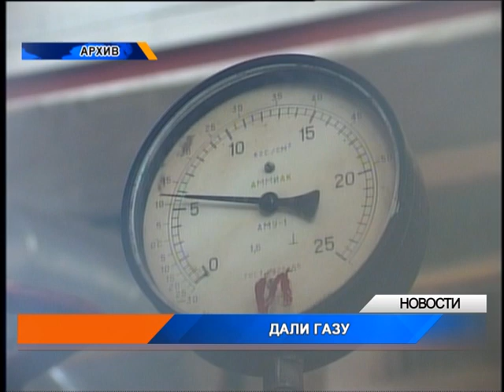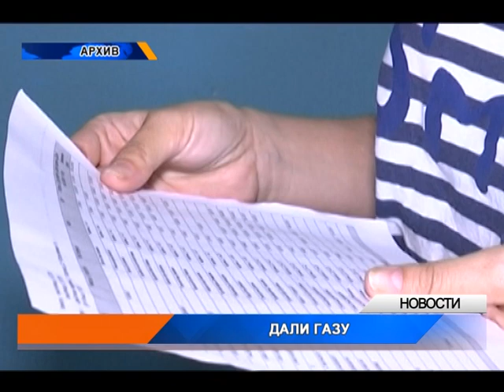В Уральске дали горячую воду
В Уральске возобновлено газоснабжение ТЭЦ. Об этом сообщили в городском отделе жилищно-коммунального хозяйства и жилищной инспекции. Горячая вода уже начала поступать в дома горожан. Правда не во все. Более двухсот многоэтажек остаются без горячего водоснабжения в связи с реконструкцией тепловых магистралей. Подробнее